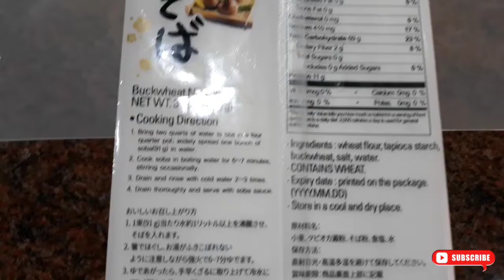CARA MUDAH MASAK SALMON ZARU SOBA/ COLD SOBA DI RUMAH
Hai Frenz, episode kali ini kita  masak Salmon Zaru Soba/ Cold Soba. Salah satu menu favorit di resto Jepang. Bisa kita buat sendiri di rumah & rasanya tidak kalah dgn yg di resto. Selamat menikmati. Comment di bawah ya jika kalian berhasil mencoba resep ini.